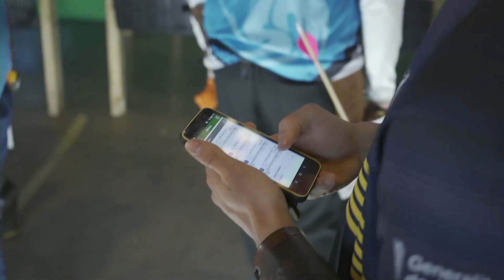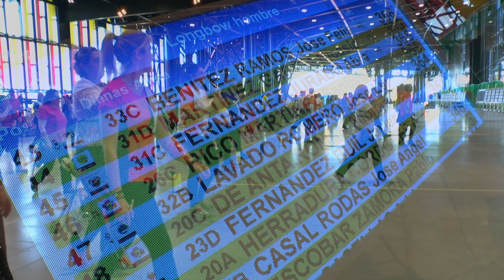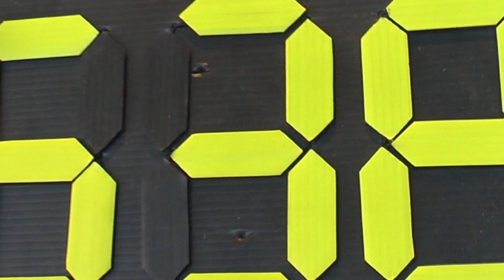LEÓN ENE'23 - PÍLDORAS DOMINGO 29/01 (FASE CLASIFICATORIA + 1/16F) - CAMPEONATO ESPAÑA TDL SALA 2023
Vídeo con los mejores momentos de la fase clasificatoria y de las eliminatorias de 1/16 de final en las categorías individuales.

CAMPEONATO DE ESPAÑA DE ARCO TRADICIONAL, LONGBOW y DESNUDO EN SALA 22-23
Palacio de Exposiciones y Congresos de León
29 de ENERO de 2023